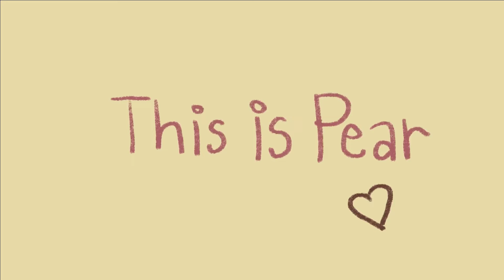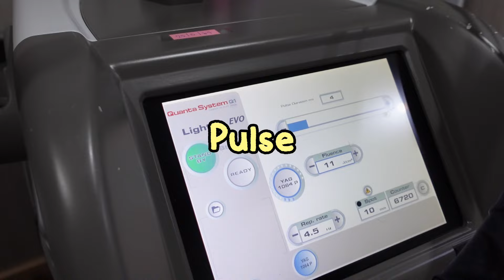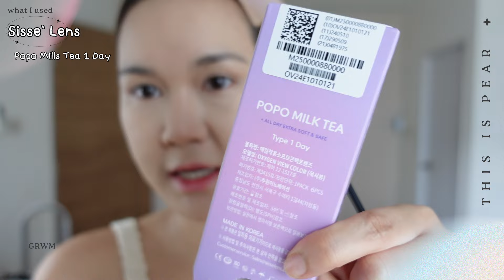GRWM แต่งหน้าลุคเก๋ๆไปคาเฟ่, เม้าส์มอยการดูแลตัวเองช่วงนี้, เลเซอร์ขนแล้วดียังไง? | This is Pear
✨คลิปนี้แพรมาทำคลิปแต่วหน้า GRWM ออกไปคาเฟ่ เก๋ๆนะคะ

📍ใครที่สนใจเลเซอร์ขนรักแร้ฟรี 1 ครั้ง กดแอดไลน์ที่ลิ้งค์นี้ได้เลยนะคะ
หรือ @Gangnamclinic ได้เลย ไปลองก่อนเลย แบบที่แพรบอกในคลิปเลยน้า 40 สาขาทั่วประเทศ

What I used:

Jovina
Luminous Radiant Veil Foundation SPF30 PA+++

Hourglass
Vanish Airbrush Concealer Sepia

Srichand
Bare to Perfect Translucent Powder

Dasique
V cut Blending Shading Warm Blending

Sisse` Lens
Popo Milk Tea 1 Day

Kate
Designing Eyebrow 3D Fit EX-4

Etude
Drawing Eyes Coloring Browcara 03 Natural Brown

Etude
MBTEye Everyone’s ideal type

Peripera
Sugar Twinkle Duo Eye Stick 04

ShadeToo
2 Color Blush On Edition B004 You’re My Sugar

Rare beauty
Positive Light Silky Touch Highlighter Enlighten

Vaseline
Healthy Bright Dewy Radiance

Vaseline
Pro Derma Body Lotion No.3

Wosado
04

Peripera
Water Bare Lip Tint 04 All Right Peach

Deesay
Lip Repair Serum 8g #02 Sweet Peach

SONY ZV-1
CAPCUT